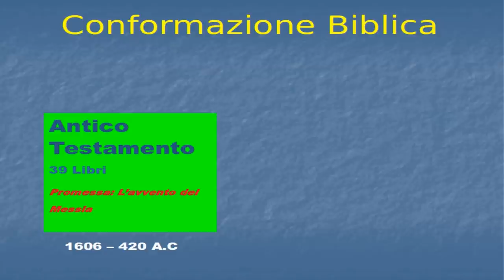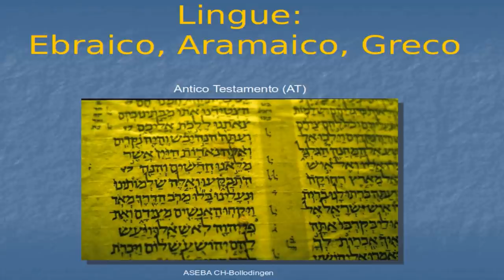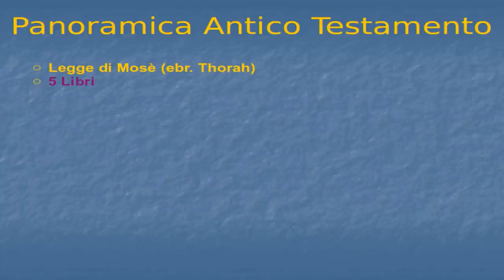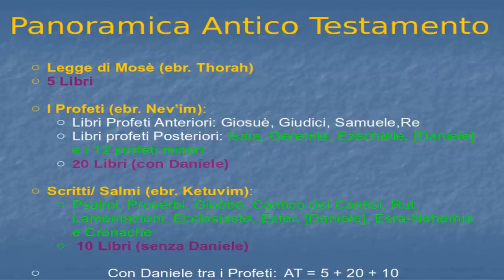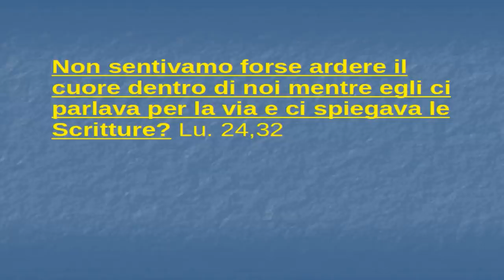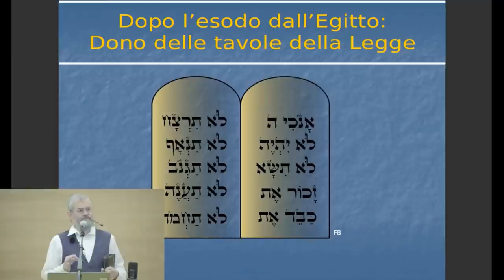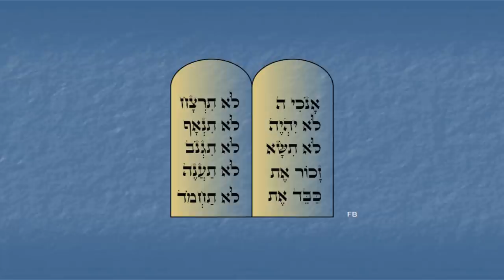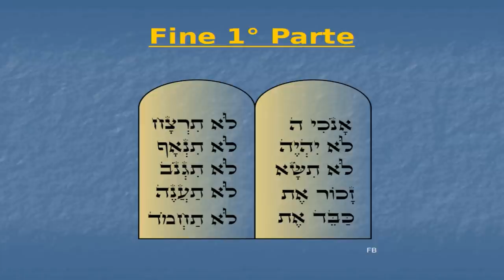Alla Scoperta delle Origini della Bibbia - Parte I (Antico Testamento-Tanakh) - Roger Liebi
Da dove proviene la Bibbia?
Chi l'ha scritta?
Chi ha deciso quali libri dovevano farne parte?
Molte persone si pongono questi quesiti. In questa lecture Roger Liebi risponde spiegando attraverso le Sacre Scritture e la tradizione ebraica (il Talmud) la nascita del libro più importante,  più stampato, più investigato e discusso al mondo.
La conferenza è suddivisa in quattro video distinti. Nel primo video Roger fa una panoramica sull'antico testamento, poi tratta più nel dettaglio il pentateuco (Thorah) ed altre scritture lasciate da Mosè. Nel secondo video vengono trattati i libri profetici (Nevi'im) e la sezione Scritti/Poeti (Ketuv'im). Nel terzo video si conclude la sezione profetica dell'antico testamento e nel quarto prende in esame la composizione dei libri contenuti nel nuovo testamento.

Il Dr. theol. Roger Liebi (Dipl. Mus., B.Th., M.Th., Th.D.) è nato a Zurigo nel 1958. È sposato e padre di sei figli. Ha studiato musica al conservatorio e al conservatorio di Zurigo (specializzandosi in violino e pianoforte). A questo sono seguiti studi sulle lingue del mondo biblico (greco, ebraico classico e moderno, aramaico, accadico). In seguito, ha completato anche gli studi di teologia.
Al Whitefield Theological Seminary in Florida (USA) ha infine conseguito il dottorato in Studi ebraici e archeologia con una tesi sul Secondo Tempio di Gerusalemme.
È attivo in tutto il mondo come insegnante e oratore biblico. Ha lavorato come traduttore della Bibbia in diversi progetti. I suoi molti anni di impegno con le Sacre Scritture e i campi correlati (musica, linguistica, scienze naturali, storia, archeologia) hanno dato vita a numerose pubblicazioni.
Dal 2004 al 2011 ha insegnato archeologia di Israele e del Medio Oriente come docente universitario

I commenti su questo canale sono filtrati, per tanto si accettano tutti i commenti e le domande INERENTI AL VIDEO IN QUESTIONE.
Non si accettano:
Commenti OT
Commenti di natura offensiva, volgari o provocatori.
Commenti che pubblicizzano altre pagine, altri video, persone o denominazioni religiose.
Commenti che si rifanno a credi e a filosofie extra-bibliche
Commenti con Link
Commenti Spam